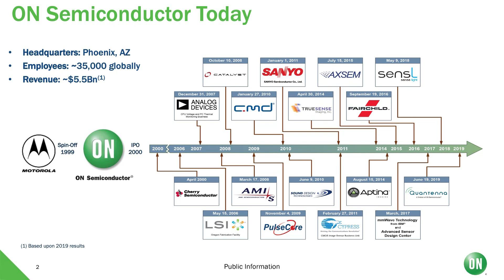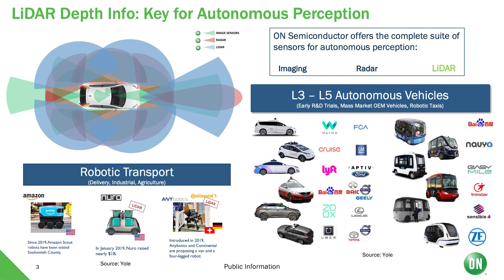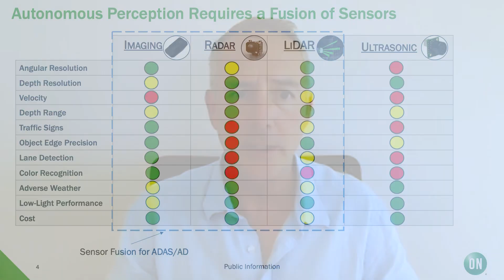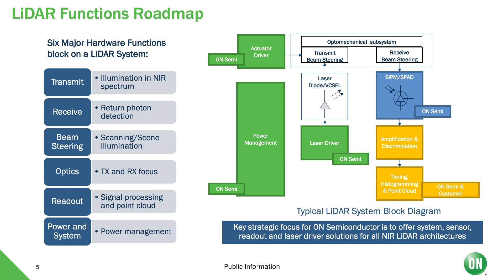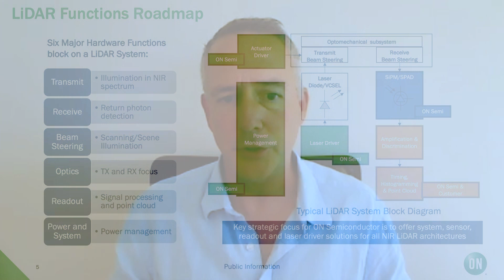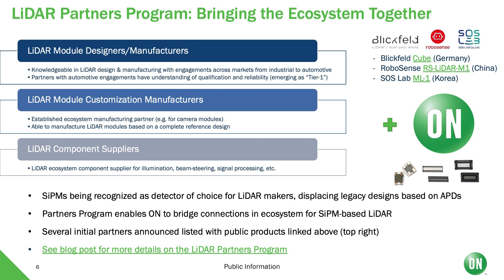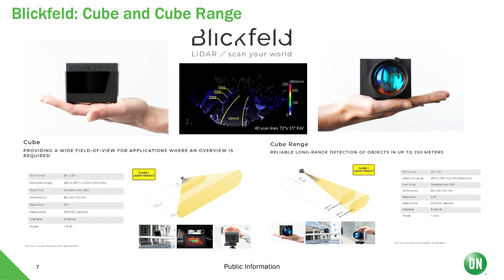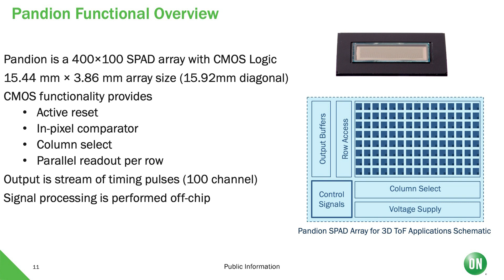Advancing depth-sensing technology with ON Semiconductor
Wade Appelman, VP of the SensL Division at ON Semiconductor chats to Carl Anthony during the Brussels Edition of AutoSens 2020.

AutoSens Insights were recorded at the Brussels Edition of AutoSens 2020, the world's leading vehicle perception conference and exhibition, live and online!